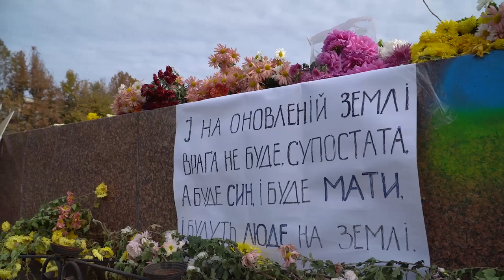Візит Зеленського у Херсон: відео від Офісу Президента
Під час робочої поїздки до деокупованого Херсона Президент України Володимир Зеленський узяв участь у церемонії підняття Державного прапора на центральній площі міста.